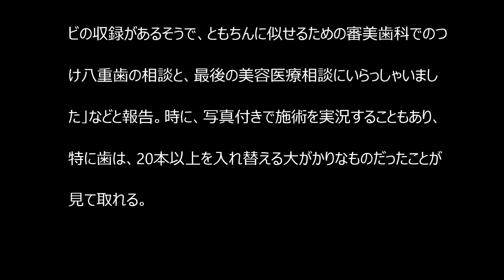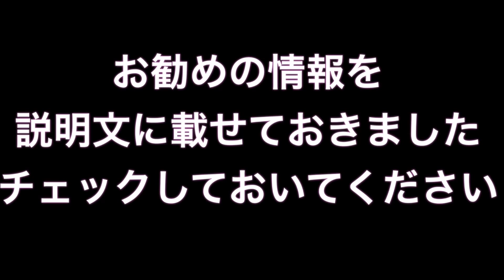ざわちんが歌手活動に意欲！！！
ものまねメイク”でブレーク中のざわちんが、1日放送の『ジャネーノ!?』（フジテレビ系）で、歌手活動へ意欲を示した。

ざわちん 嵐
ざわちん メイク
ざわちん ブログ
ざわちん 素顔
ざわちん すっぴん
ざわちん マスク
ざわちん smap
ざわちん 石原さとみ
ざわちん スマスマ
ざわちん 安室奈美恵
ざわちん 嵐
ざわちん wiki
ざわちん 噂
ざわちん 益若つばさ
ざわちん exile
ざわちん 大島優子
ざわちん 大野智
ざわちん カラコン
ざわちん かわいい
ざわちん きゃりー
ざわちん 北川景子
ざわちん くみっきー
ざわちん クリステル
ざわちん 化粧品
ざわちん 化粧
ざわちん こじはる
ざわちん コスメ
ざわちん 佐藤健
ざわちん 菜々緒
ざわちん 少女時代
ざわちん 写真
ざわちん スマップ
ざわちん 性格
ざわちん 関ジャニ∞
ざわちん 卒アル
ざわちん そっくりさん
ざわちん 滝川クリステル
ざわちん takahiro
ざわちん 千葉雄大
ざわちん 知恵袋
ざわちん 辻希美
ざわちん ツイキャス
ざわちん テヨン
ざわちん テレビ
ざわちん ともちん
ざわちん トリンドル
ざわちん 涙袋
ざわちん ななお
ざわちん 西野カナ
ざわちん 二重
ざわちん nu est
ざわちん ぬりえ
ざわちん 年齢
ざわちん ネイル
ざわちん 能年玲奈
ざわちん 乃木坂
ざわちん 鼻
ざわちん ハラ
ざわちん 比較
ざわちん 評判
ざわちん 藤ヶ谷
ざわちん 深田恭子
ざわちん ヘアカラー
ざわちん ヘアアレンジ
ざわちん 本
ざわちん 本名
ざわちん マスク
ざわちん まとめ
ざわちん ミランダカー
ざわちん 三浦翔平
ざわちん 胸
ざわちん 昔
ざわちん メイク
ざわちん メイク道具
ざわちん ものまねメイク
ざわちん ものまね紅白
ざわちん 安室
ざわちん 山田涼介
ざわちん ユナ
ざわちん 由来
ざわちん youtube
ざわちん 吉高由里子
ざわちん ラプンツェル
ざわちん ライン
ざわちん ランキング
ざわちん 梨花
ざわちん リップ
ざわちん ルパン
ざわちん ルージュ
ざわちん 霊
ざわちん レビュー
ざわちん ローラ
ざわちん ロッテ
ざわちん ワンダイレクション
ざわちん ワンピース